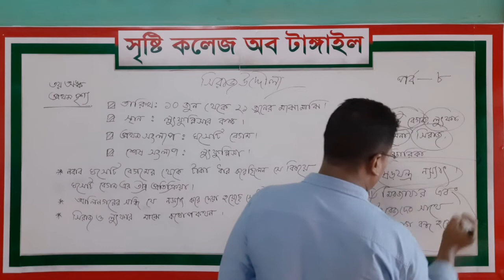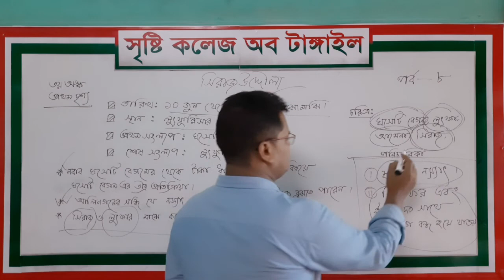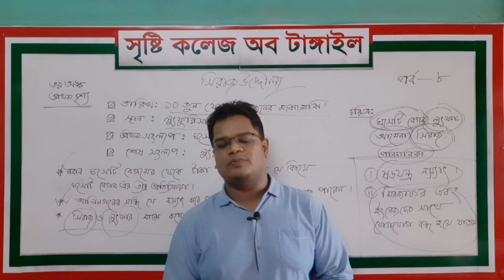সিরাজউদ্দৌলা পর্ব-০৮ (তৃতীয় অঙ্ক:: প্রথম দৃশ্য)